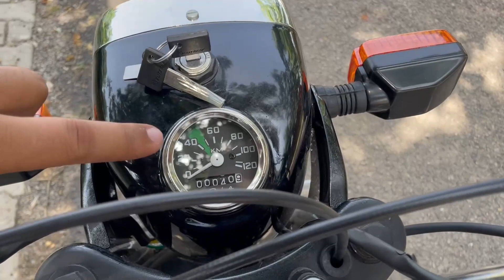30 Years-Old Rajdoot Beautifully Restored To Factory Condition By Imperial Custom Motorcycles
खम्मा घणी दोस्तों इस is video me Rajdoot 175cc 1993 ke model ko restore kiya hai bilkul orignal me.

Imperial Custom Motorcycles
Facebook Insta - imperialcustommotorcycles

भाई लोगो बात ऐसी है की कुछ और बाते आपको करनी हो तो मैसेज कर सकते हो इंस्टाग्राम पे अभी मेरे पास समय काफी है जवाब जल्दी दे दूंगा 👉
फेसबुक :- Dal to diya hai link but itna use nahi karta hu
ट्विटर  - Muje samjh me nahi aata so link nahi dala.

rajdoot bike,
rajdoot,
rajdoot 175,
rajdoot bike restoration,
restoration,